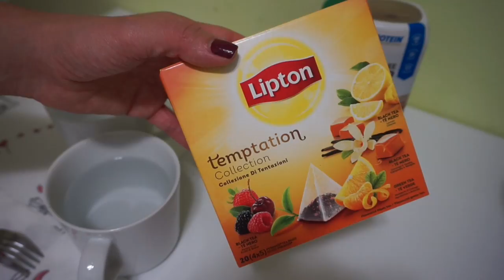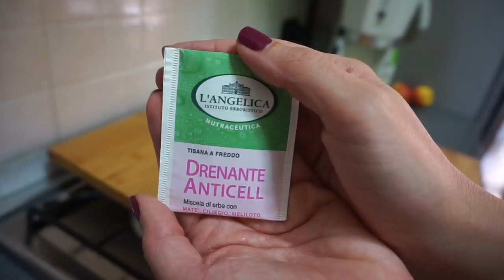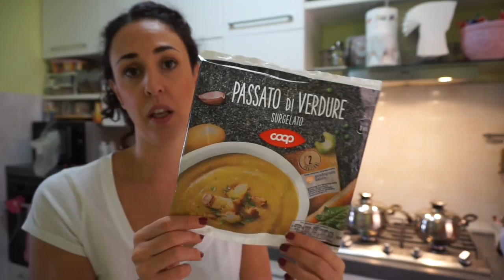RISATE ASSICURATE!!! UN GIORNO CON L'ALE.....ANZI CON LE SISTERS ❤ [Mommy Routine / Mattia 16mesi]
VLOG: Giovedì 5 Ottobre 2017

Alessia.